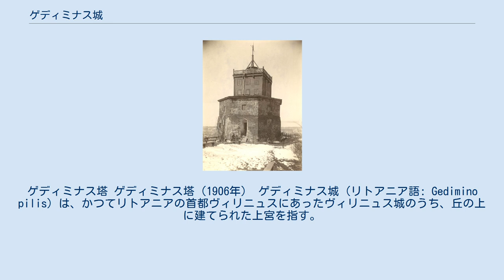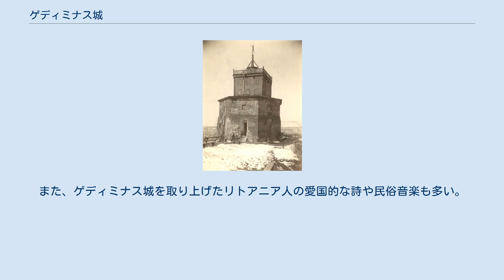ゲディミナス城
ゲディミナス塔 ゲディミナス塔（1906年） ゲディミナス城（リトアニア語: Gedimino pilis）は、かつてリトアニアの首都ヴィリニュスにあったヴィリニュス城のうち、丘の上に建てられた上宮を指す。
ゲディミノ城とも表記される。
現在は一部しか残っておらず、現存する西の塔はゲディミナス塔ともよばれる。
 12世紀にリトアニア大公ゲディミナスによってヴィリニュスの丘の上に木造の要塞が作られ、1409年にヴィータウタスによって煉瓦造りの要塞に変えられた。
塔のうち3階部分は1930年にポーランド建築家ヤン・ブロフスキによって再建されたものである。
 丘の上までは徒歩で登ることができ、またケーブル鉄道でも丘の上まで行ける。
ヴィリニュスの旧市街を一望する絶景スポットでもある。
 ゲディミナス塔は、ヴィリニュスとリトアニアのシンボルとして重要視され、かつて、リトアニアの通貨、リタスの紙幣にも描かれていた。
また、ゲディミナス城を取り上げたリトアニア人の愛国的な詩や民俗音楽も多い。
ソヴィエトからの独立運動が高まってきていた1988年10月7日、両大戦間期にリトアニア国旗として用いられていた黄・緑・赤の3色旗（後に再び国旗となった）が塔の上に掲げられた。